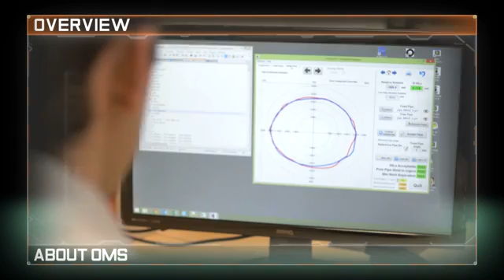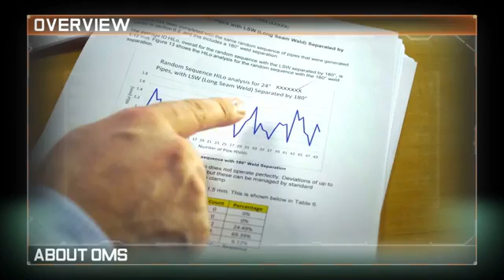OMS | Optical Metrology Services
Optical Metrology Services Ltd (OMS) is a specialist technology company that supplies pipe inspection and measurement services, and products to the global oil and gas industry.

In onshore and offshore oil and gas installations, the accurate dimensional measurement of pipes is critical to the pipe manufacturing, welding and construction processes. OMS offers a comprehensive, innovative range of internal and external dimensional pipe inspection and measurement services and tools that assist oil and gas companies speed up and improve their pipe welding, fit-up and laying costs, helping to mitigate project risk and delays.